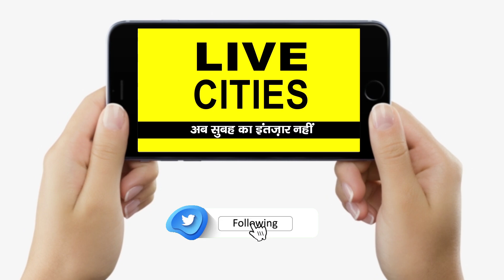Gupta Dham जाने के लिए अब लोगों को नहीं होगी कोई भी दिक्कत, हो रही है बड़ी तैयारी... | Bihar News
Gupta Dham जाने के लिए अब लोगों को नहीं होगी कोई भी दिक्कत, हो रही है बड़ी तैयारी... | Bihar News | LiveCities